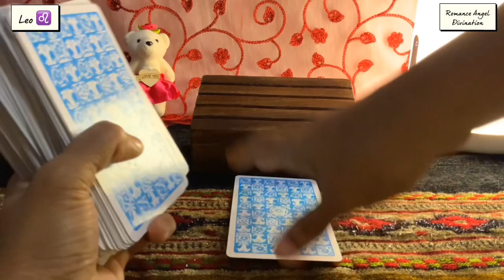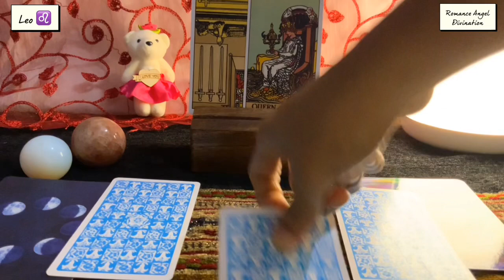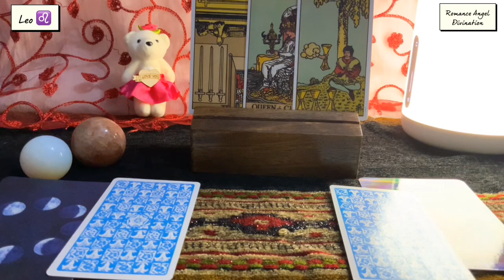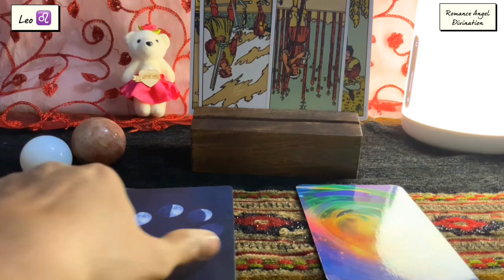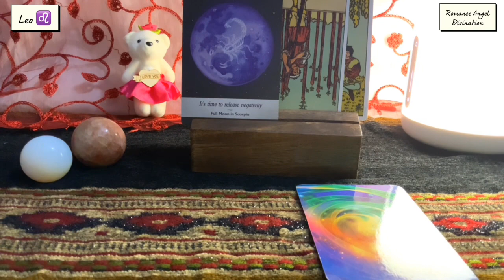Leo ♌️They’ve abandonment issues… (worries ) ♌️Daily Love Tarot Reading 6 July 2021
TimeStamps :
General energies : 0:00
Relationship Reading : 2:45
Career Reading : 5:30
Moon energies : 6:08
Love Guidance : 7:55

zodiac signs
leo personality
zodiac signs dates
leo horoscope

leo horoscope
leo personality
zodiac signs